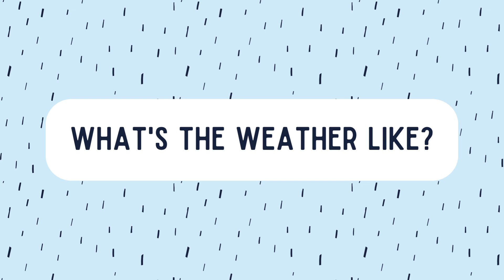October 27, 2023